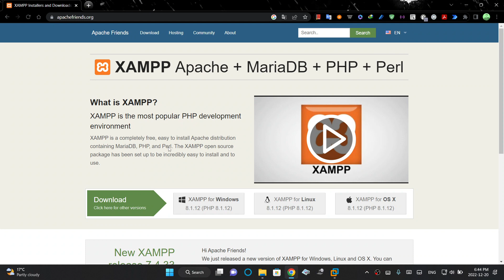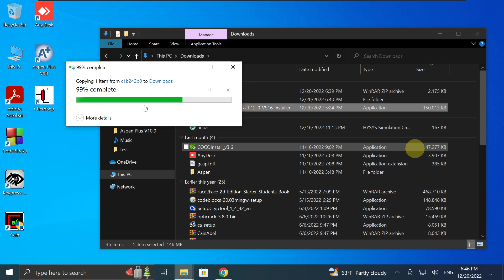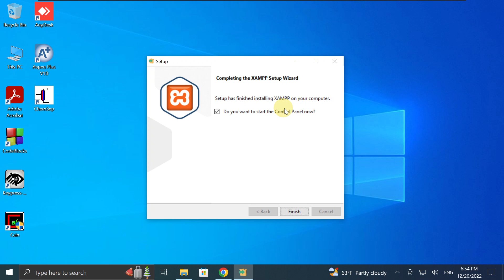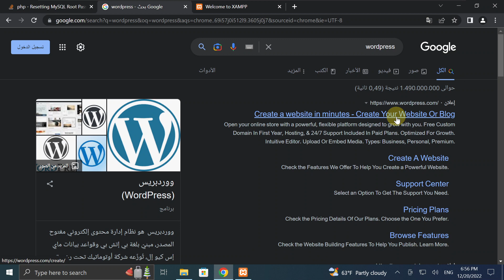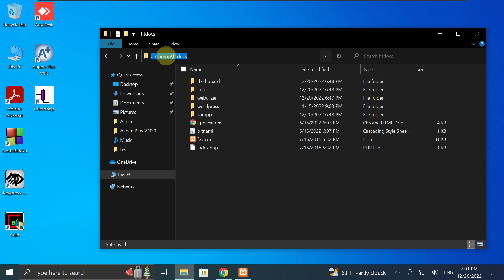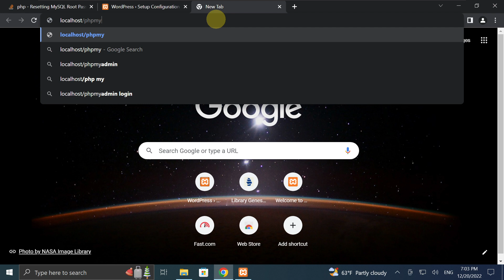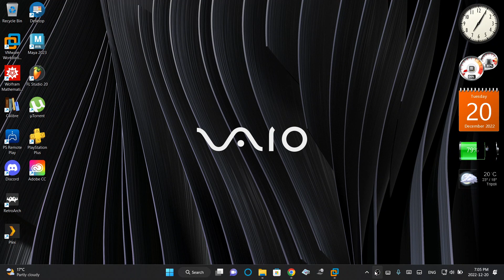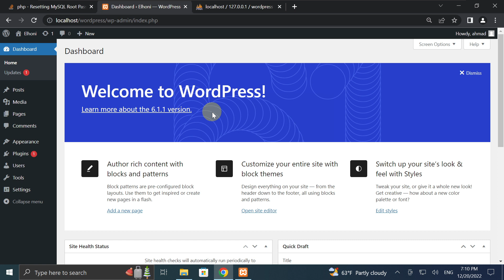WordPress Setup using XAMPP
This video shows you how to install WordPress on Windows 10 using XAMPP.